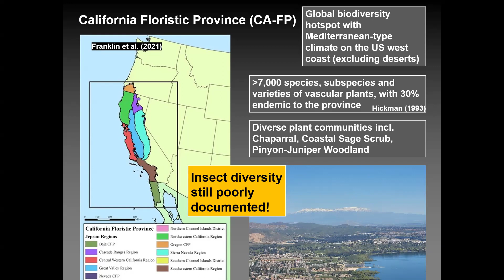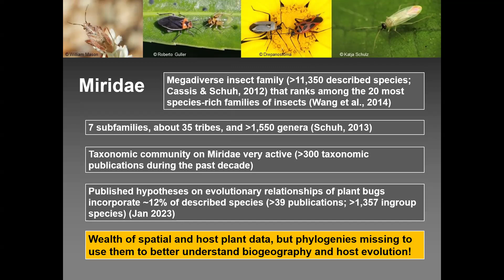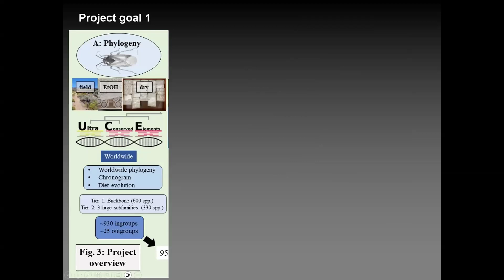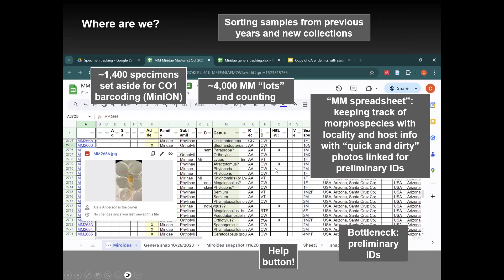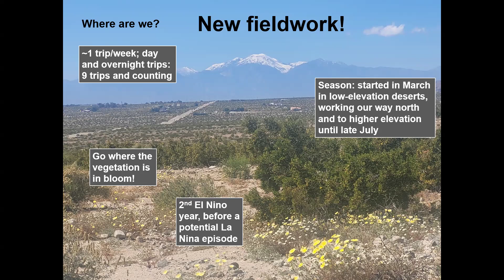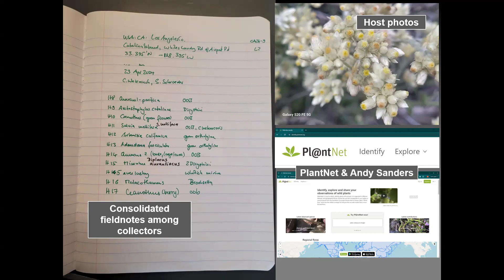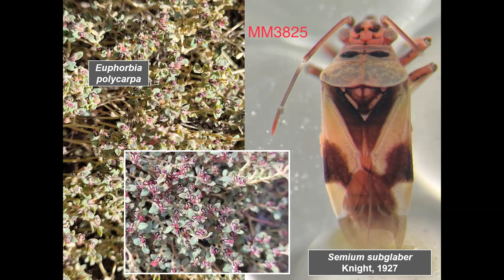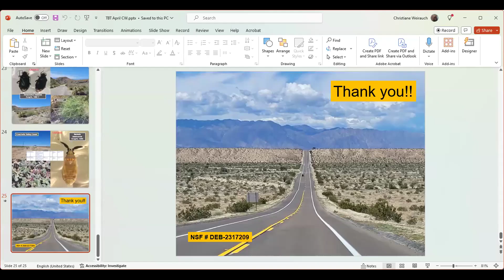TBT: 30 April 2024, Dr. Christiane Weirauch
Talk Title: Early-season plant bug field work in So-Cal